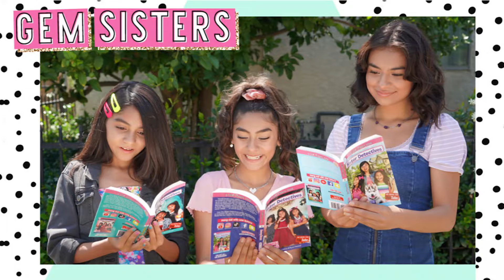Sisters Winter Break Learning Adventures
HEY GEMS! ☃️ School is out this week and we're back with another funny video! What do you do on winter break?

/evangelinelomelino
/gemsisters
🎉 BOOST US ON FAMOUS BIRTHDAYS
🎬 Created by MeLisa Lomelino and Ryun Hovind

⭐️ ABOUT US
HEY GEMS! 💖💜 We are real life sisters and besties Mercedes and Evangeline Lomelino who love to have fun and make you smile! 🤗 We post funny sketches, advice videos, challenges, throwback videos, and quiz games!
XOXO, Mercedes and Evangeline 💕